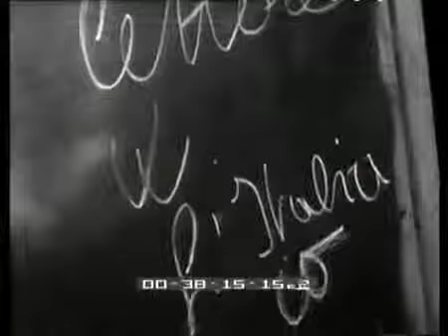Laura Betti e il cannibale 360p 25fps H264 128kbit AAC